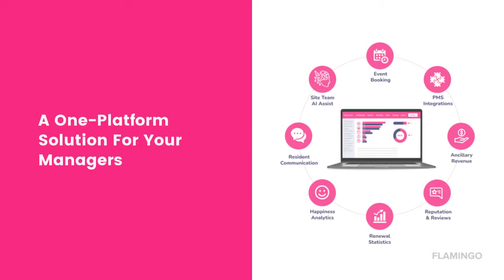Flamingo Resident Experience | Company Intro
Flamingo is a One-App Resident Journey which focuses on making lives easier.